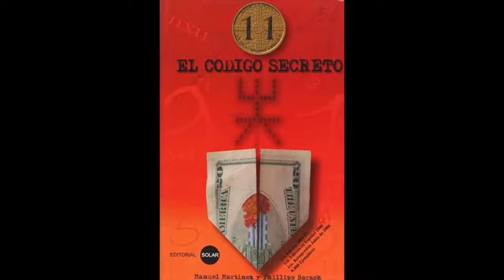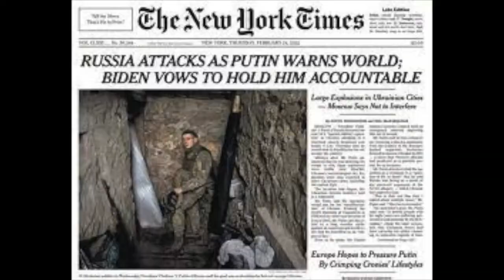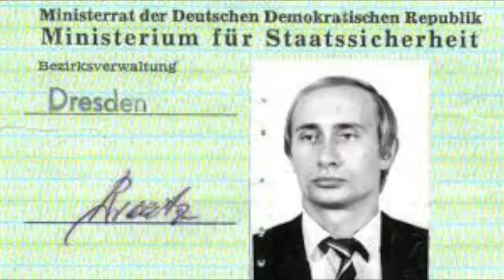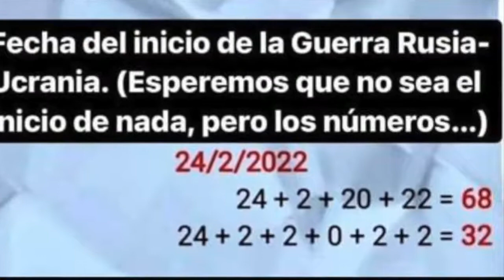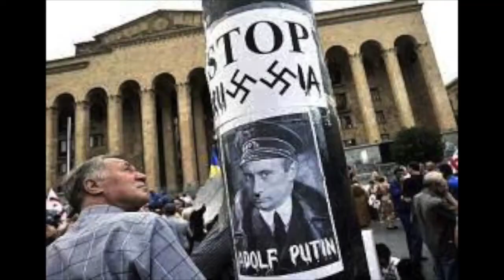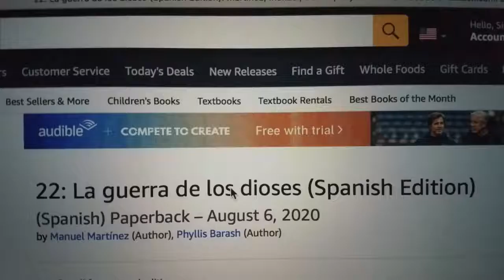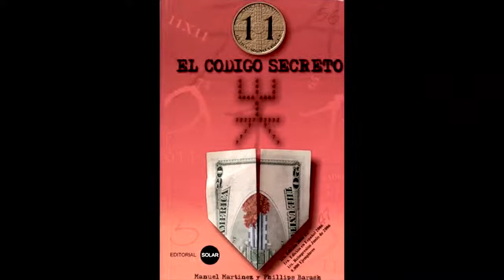Numerología de Vladimir Putin 24 02 2022 Guerra Rusia Ucrania Manuel Martínez Escritor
Numerología de Vladimir Putin -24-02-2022   Guerra Rusia  Ucrania- Manuel Martínez Escritor nos analiza las relaciones entre la fecha de nacimiento de Putin y la invasión de Rusia a Ucrania.